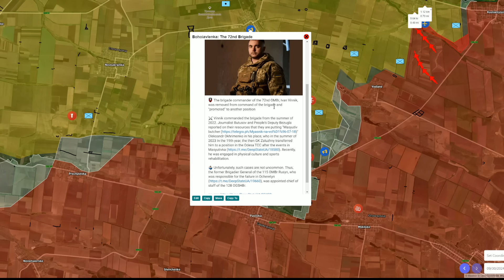All Routes Under Fire Control🔥 Tsukuryne On The Verge Of Collapse⚔️ Military Summary For 2024.09.30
This video describes the military situation in Ukraine on the 30th of September 2024